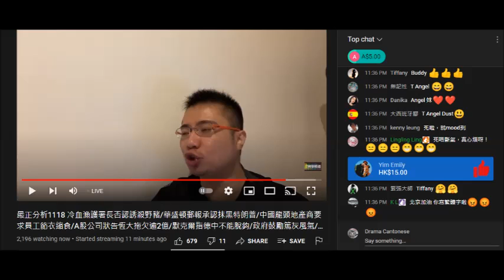20211118 啤梨晚報打女人偷錢賊林匡正一直都打手呃腦殘課金，前晚有件北京加油幫偷錢賊呃到千一蚊，噚晚又嚟甚至幫偷錢賊叫腦殘課金，呢晚又嚟幫偷錢賊刺激到腦殘課金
以往啲人知出現幫到偷錢賊呃錢會走，唔益條偷錢賊，而呢件無走仲晚晚嚟，見到腦殘有反應，甚至有腦殘課金100蚊就自動消失，睇嚟呢件越嚟越似係打手
之前偷錢賊自爆諗緊點呃腦殘課金，用打手太多，腦殘無反應，而家等腦殘發現自動課金
腦殘始終係腦殘，姣閪始終會閪痕